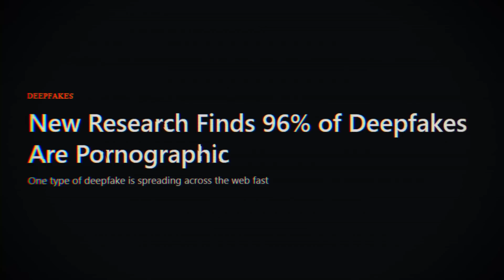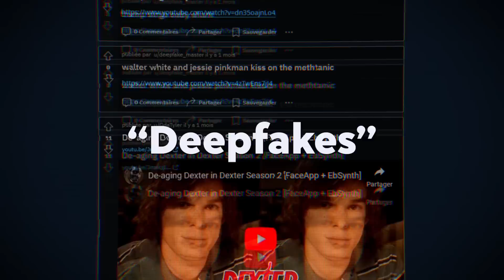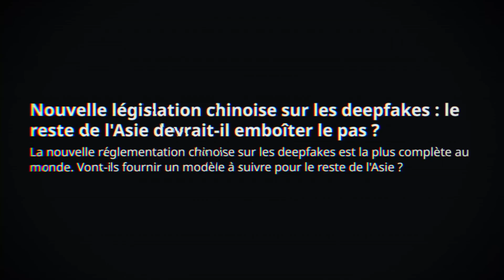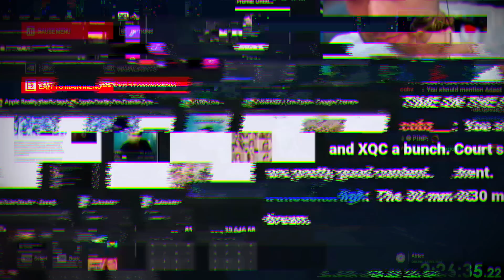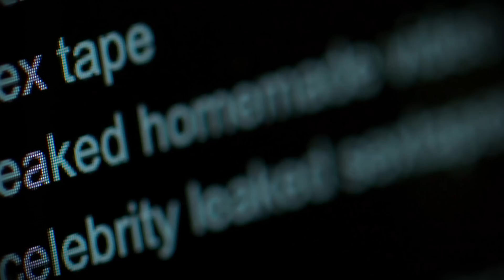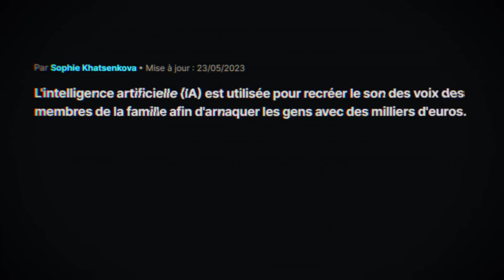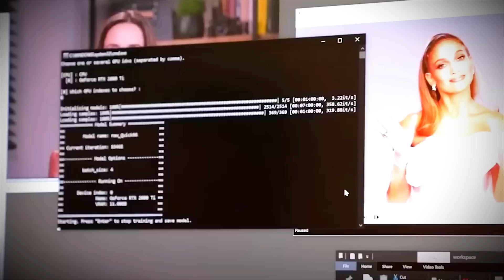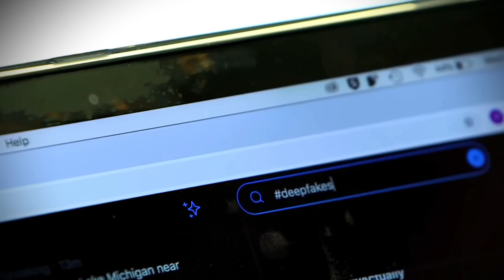Cette IA est en train de détruire la vie de milliers de femmes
Découvrez les 5 meilleures idées de business pour faire 3000€ par mois

Si vous êtes nouveau sur la chaîne, je m’appelle Louis Esquier.

J’ai une agence d’email marketing qui s’appelle Céleste et je travaille avec des clients comme Nassim Sahili, Brenda Boukris, Alain Ngalani, etc.

J’ai une startup pour vous accompagner dans la création de votre business - Agencilab. Actuellement il y a plus de 150 élèves avec des gars qui ont déjà signés leurs premiers clients et qui  leur permettent de faire 5000€ par mois.

— Synopsis —
Houston, Texas.

Janvier 2023.

Une professeure se fait virer de l’école après qu’une vidéo pornographique d’elle aie circulée dans l’école.

Les parents des élèves ont vu la vidéo et sont allés voir la direction pour dire qu’ils ne veulent plus que cette femme enseigne à leur enfant.

Mais…

Cette professeur.

Elle n’a jamais filmé de vidéo pornographique.

En réalité, elle n’a même jamais prise une seule photo nue.

Cette vidéo. C’est une IA qui a créé un portrait d’elle pour l’intégrer sur le corps d’une actrice de films pour adultes.

Elle a tant bien que mal plaidé son innocence mais les parents d’élèves ont refusé de la croire, ne comprenant pas comment une telle vidéo peut être truquée.

Depuis 2019, 96% des deepfakes qu’on peut trouver sur internet sont des images pornographiques.

Et la majorité d’entre-eux représente des femmes non consentantes.

Avec l'apparition des outils d'IA comme Dall-E et Midjourney, la création de ces deepfakes est devenue plus facile que jamais.

Et les répercussions pour les femmes concernées sont bien plus dévastatrices.

Mais cette technologie est plus dangereuse encore que vous le pensez.

Elle va bien plus loin. Entre conflits géopolitiques, contenus pornographiques et même… Comment le deepfake peut directement ruiner votre vie.
— Chapitres —
00:00 La professeure et sa s*x tape
01:03 Pourquoi ça a été créé ?
02:35 Le deepfake peut changer le monde
05:20 Vous êtes aussi condamné
10:22 Comment se protéger ?